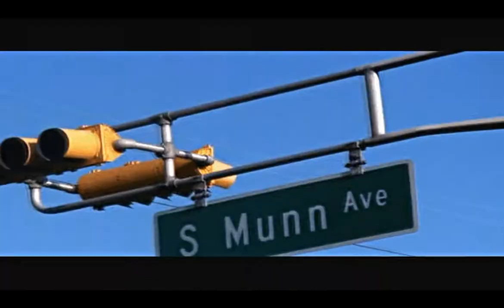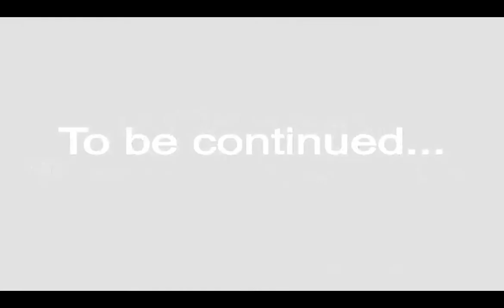151FevaGang - ILLTOWN CHOPPER ZONE TRAILER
Trailer for iLLtown Chopper Zone by NJ rap group 151FevaGang. Full length video coming next week!